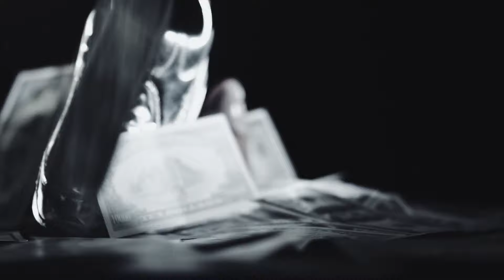💎 Hituri Manele Vol. 3 Cu Jean De La Craiova 💎